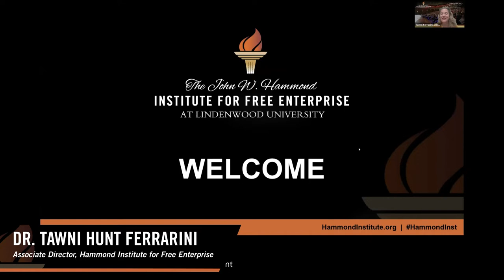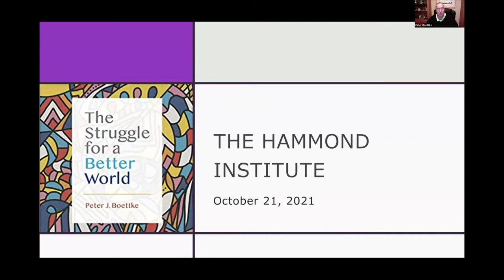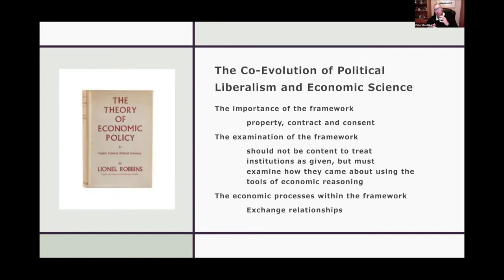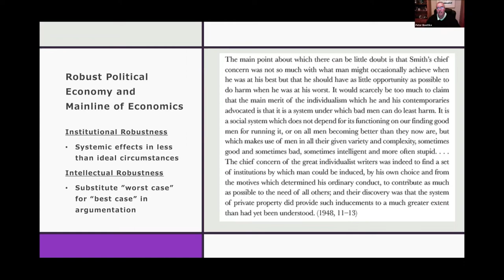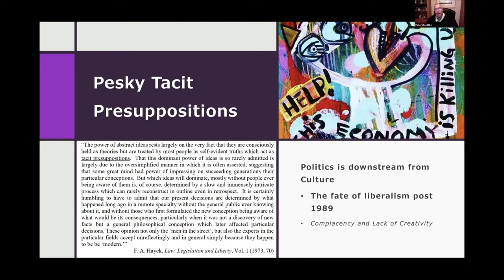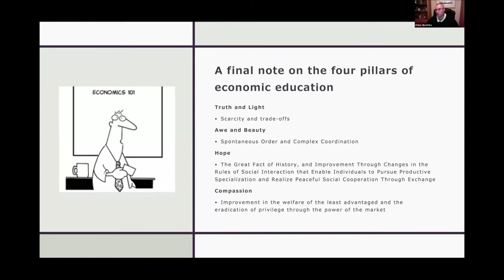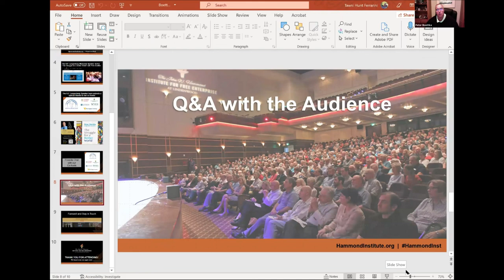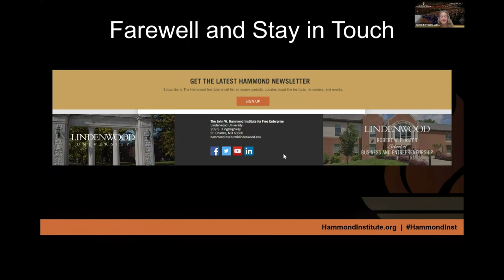The Struggle for a Better World - Langenberg Speaker Series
Join us for a presentation by Peter Boettke of George Mason University, who will discuss the current state of the liberal project and what might be done to improve it. His remarks will draw on his most-recent book, The Struggle for a Better World, 2021.

For more information about this event or the Hammond Institute, please